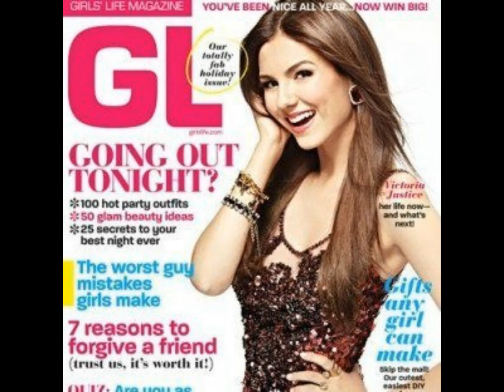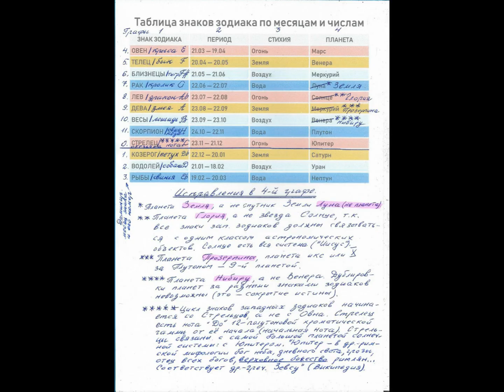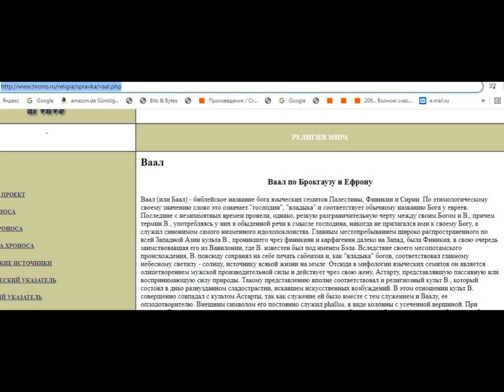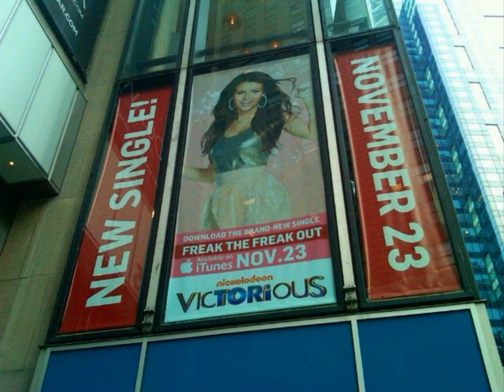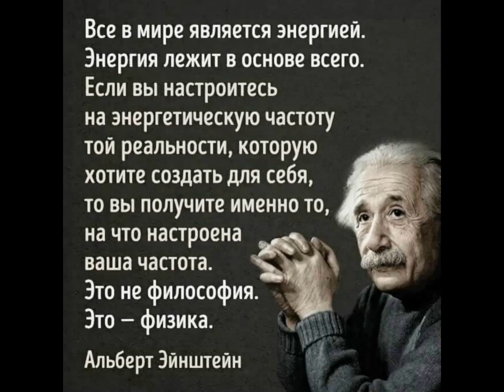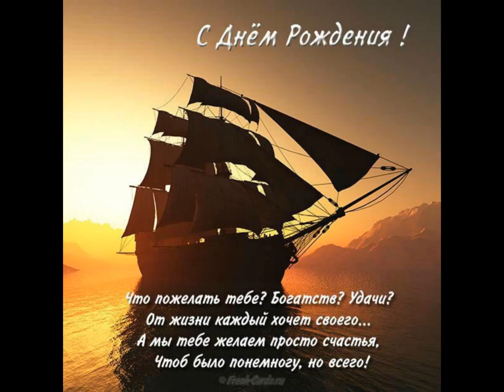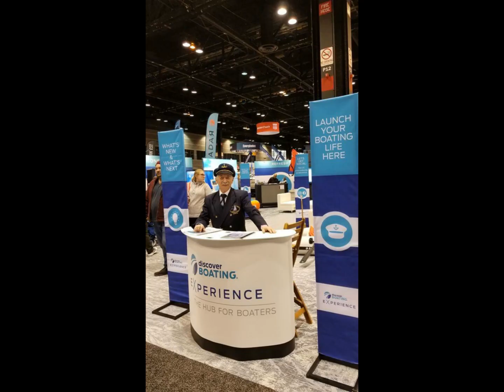186.(135) Закон сведения к простому. Лекция 7.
Фильм Сергея Петрикова (Сергей Михайлович Петриков, Sergius Buchner) "Закон сведения к простому" (32:44) есть видеоиллюстрация к 7-й аудиолекции автора от 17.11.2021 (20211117_000845.m4a; 24:49). Главная тема: А- и У-аспекты мироздания, присутствующие в каждой цивилизации как их, соответственно, 1-я, начальная и 2-я, конечная половины (полупериоды).

Авторская импровизационная музыка звучит в начале и в конце фильма.

Видеокомпозиция и музыка С. М. Петрикова. Имеются также выставленные в слайдовый ряд фото Виктории Джастис (взятые из свободного интернета) и двоюродного брата и его семьи Пономарёва Олега Павловича.
Сопровождающая в начале и в конце фильм музыка автора рождены непосредственно целостно и переданы как есть. Эта музыка исполнена автором на дигитальном рояле Yamaha CLP-665GP. Видеоредактор: KIZOA Movie Maker.

См. также описание авторских фильмов в общем списке фильмов на You Tube или